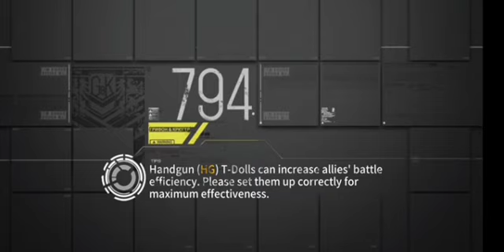Agent Vector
Sending her out on a solo mission.